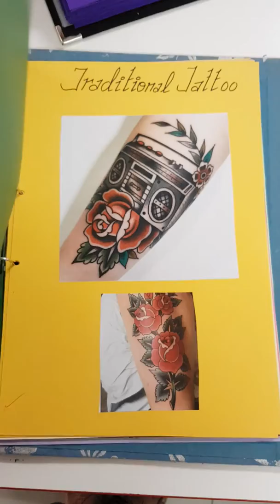Dreamzone banashankari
Our fashion design student record files ..